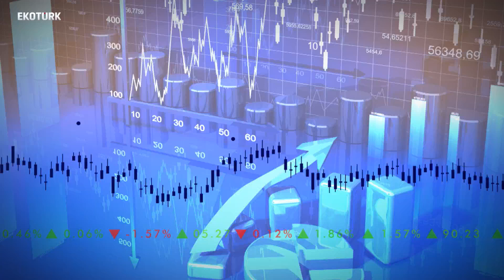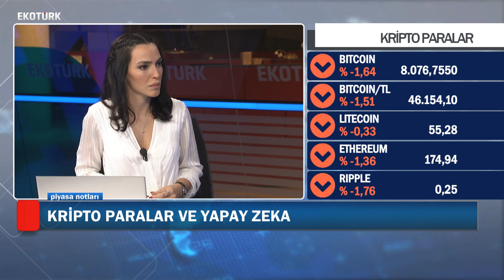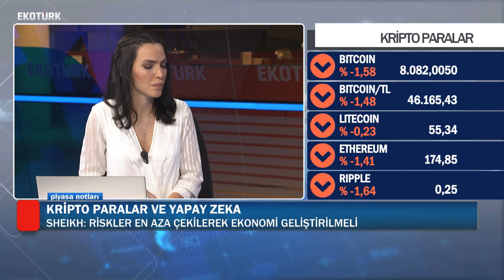Fetch.ai CEO’su Humayun Sheikh Ekotürk'te!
Fetch.ai CEO’su Humayun Sheikh, Gözde Özköseoğlu'nun moderatörlüğünü yaptığı Yatırım Dünyası'na konuk olarak kripto paralar hakkında önemli açıklamalarda bulundu.